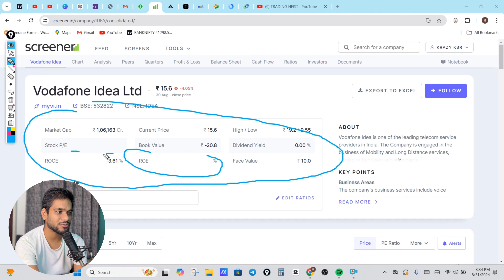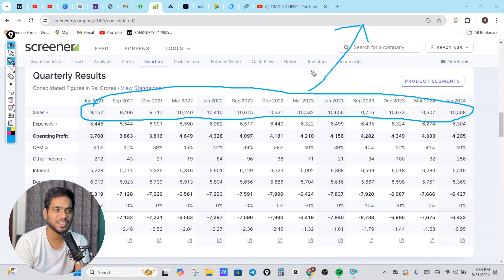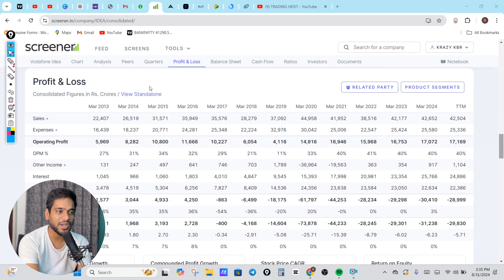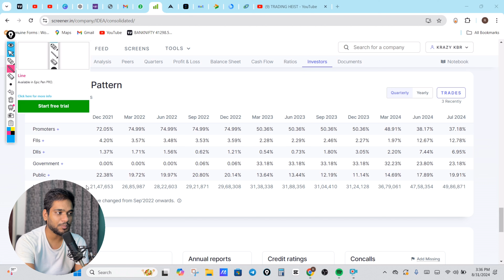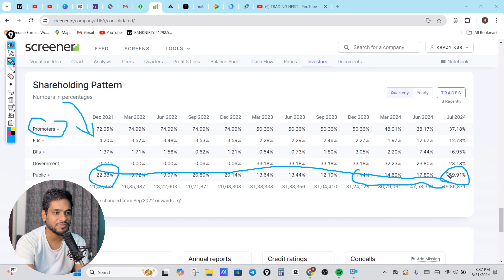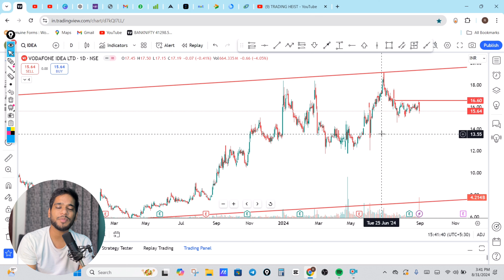Vodapone Idea Share Latest News | Vodapone Idea Share मे BREAKOUT कब होगा | Voda Idea Share Analysis